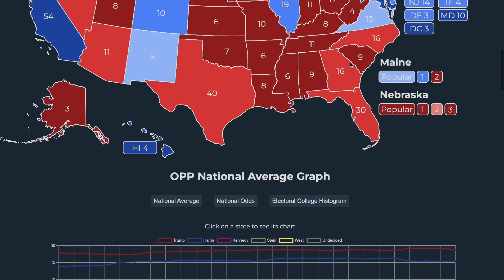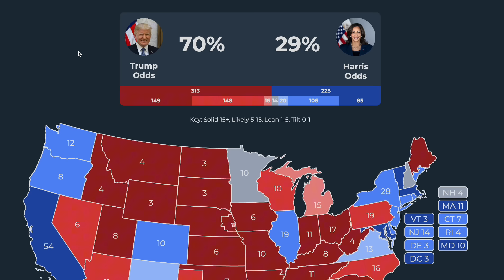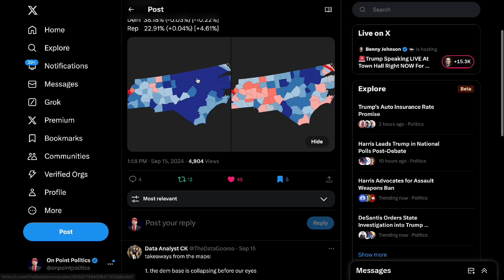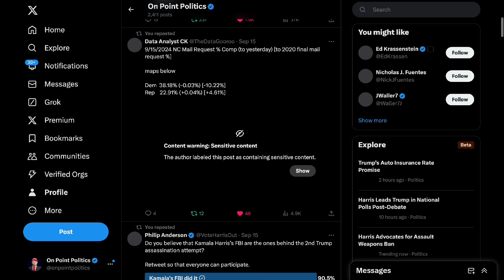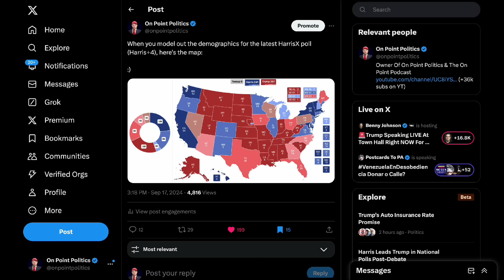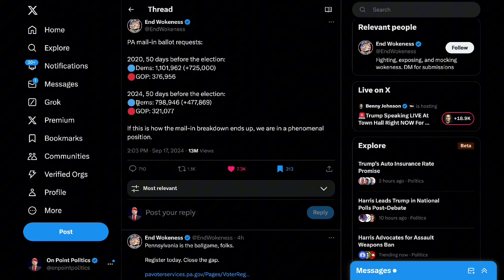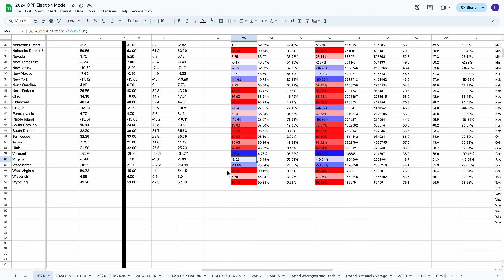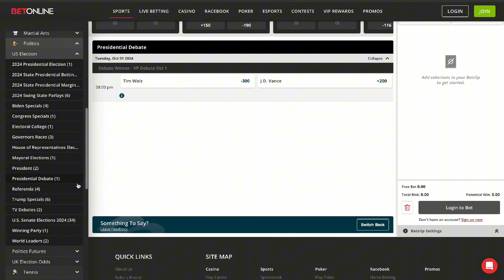BREAKING: TRUMP "DRUM-TUMBLES" HARRIS IN LATEST ELECTION FORECAST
Today's video will be covering my latest forecast for the 2024 Election